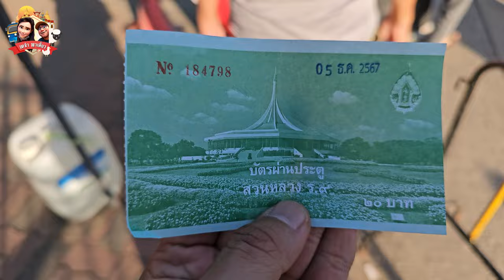ไปดู เที่ยวงานพรรณไม้งาม สวนหลวงร.9 ประจำปี 2567 I เคจ๋าพาเที่ยว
ลุงเค พาเที่ยว สวนหลวง ร.9 งานพรรณไม้งาม ประจำปี 2567  ดูดอกทิวลิป ที่สวนหลวงวันนี้ ถึง วันที่ 10 ธ.ค. 2567 นี้เท่านั้น ใครจะไปสวนหลวง ดูแล้วพิจารณาว่าคุ้มมั้ย แนะนำเลยว่าให้ไปวันธรรมดา วันหยุดคนจะเยอะมาก และวันที่ 10 วันสุดท้ายที่จัดงาน จะมีงานแสดงพลุ ดอกไม้ไฟอีกด้วย ลองไปสัมผัสด้วยตัวเอง (แล้วจะเข็ด) ที่สวนหลวง ร.9